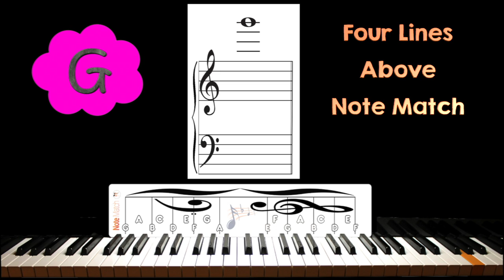NoteMatch ~ Notes Above NoteMatch (Test)